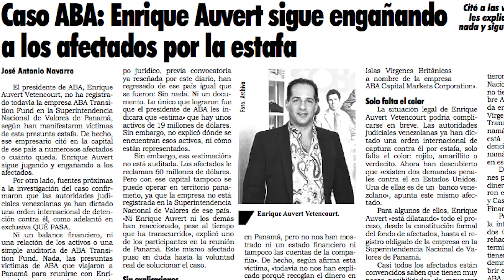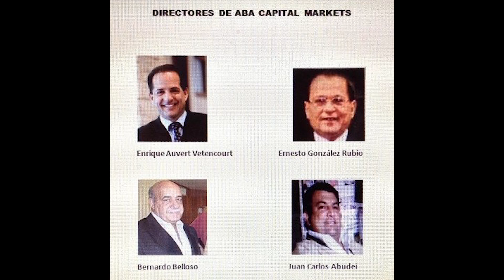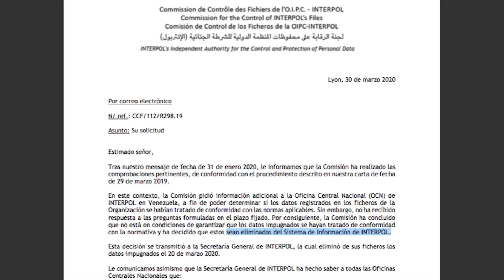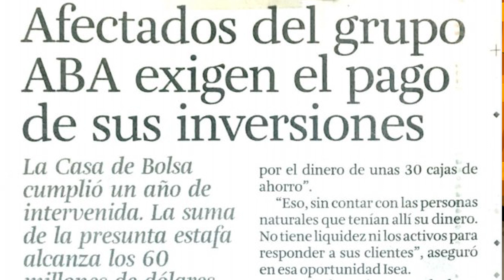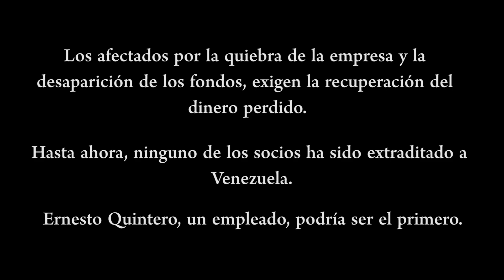"Me van a torturar": Habla el hombre que España entregará al chavismo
Ernesto Quintero, un trabajador de una empresa de envíos de mercancías a Venezuela, será entregado por España a Venezuela.
El chavismo lo acusa de participar en un desfalco de 50 millones de dólares en la casa de cambio ABA Mercado de Capitales. Quintero no ha tenido dinero ni para pagar abogados privados. Ha tenido que recurrir al abogado de oficio. Su esposa trabaja como limpiadora en unas oficinas bancarias apenas dos horas al día.
¿Por qué España entrega a un hombre a la dictadura venezolana?